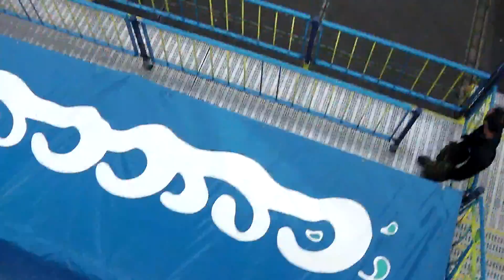Top Spin No.2 - Langhoff (Onride) Frühlingsfest Hattingen 2016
Ein Onride-Video vom "Top Spin No.2" von Langhoff, gefilmt auf dem Frühlingsfest Hattingen 2016 in HD.